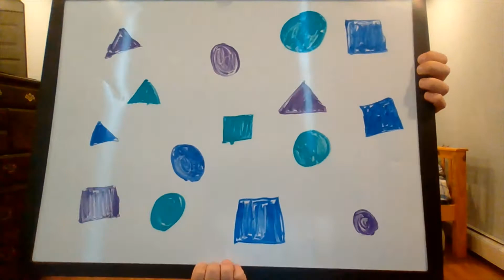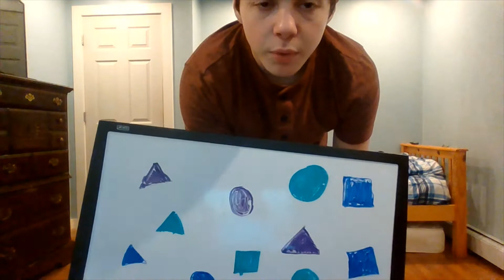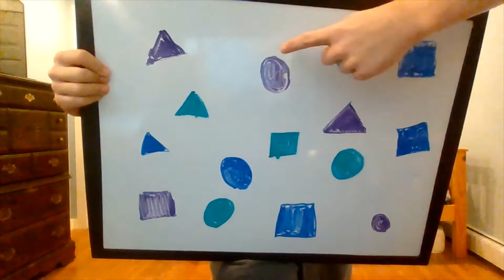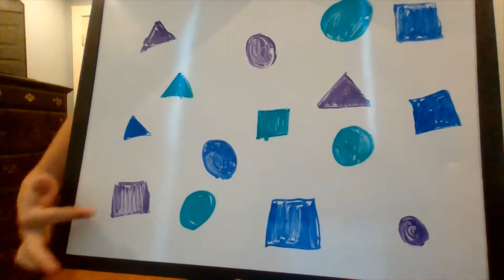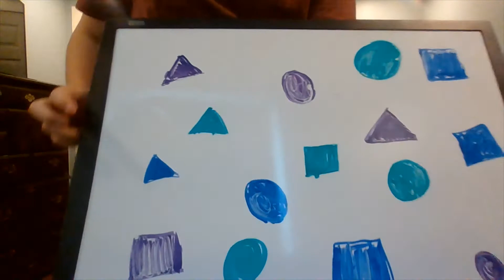Tigers MAK On-Demand Video Class - 2021 Cycle 1 Month 1 Week 2A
Sensei BB8 presents Week 2A - for On-Demand Tiny Tigers online

Suggested articles if you plan to take outdoor classes during the late fall and winter.  First, you will not need to wear a uniform.  Wear warm clothing, gloves included, if necessary.  We will continue outside classes as long as you show up.

Second, Sabum nim (Sensei) L. Petsching has suggested some items you can get at Amazon.  If you use this link, MAK gets paid, so feel free to use it, or your own from amazon, or any other source.  We just want you to have available items that will make your class easier in the winter. (if you do use these links, MAK gets a tiny percentage instead of Amazon - so it’s like a small business revolution, but cents instead of billions)

1st: Yaktrax Walk Traction Cleats for Walking on Snow and Ice (1 Pair)
2nd: STABILicers Walk Traction Cleat for Walking on Snow and Ice (1 Pair)

Kyosa J. Luke has added to our possibilities by suggesting these items:

1st: A shoe pull on for "Hiking, Trail Running and Ice Fishing," a truly versatile pull over for shoes for this winter's classes outdoors, in all sizes.
2nd: One more offering from the same company for ice spike pull-overs - these are for walking and road running only, and considerably less expensive. MAKBeatsCovid19 - outdoor class winter ready!

WANT OR NEED MASKS OR COVID19 T-SHIRTS FOR LIVE CLASSES RUNNING NOW?

IF YOU HAVE NOT ENROLLED IN THE ASF TUITION SYSTEM, GO

You can also see 100% of the regular curriculum menu on a new MAK student page located
Popup Classes can be found here on Facebook and also

If you are earning belts at MAK, and you are not paying with ASF monthly, then please visit MAKOnline.store to pay tuition.

You can also order Summer Uniform Shorts, MAKBeatsCovid19 Class shirts and Masks, and this cycles weapons